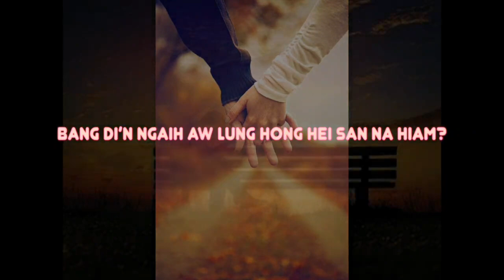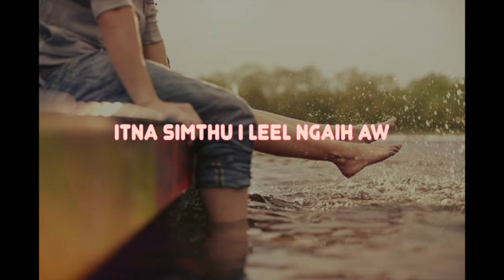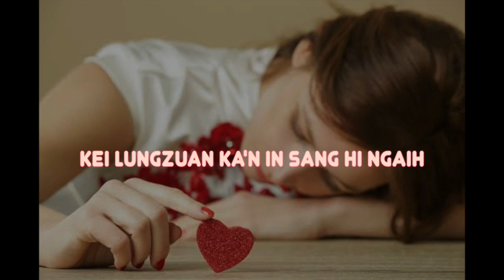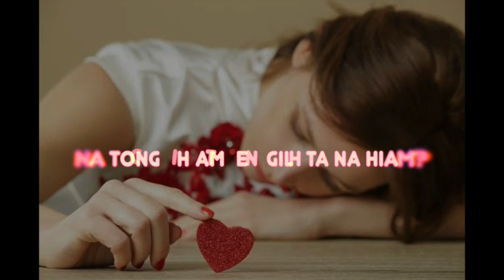Bang din ngaih Aw..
Hiai laa kha a phuak kei Nancy biaklun kahi a.,Asatu kha lalal ahi. kuamah in kei mah phallou in video hiai channel dang a ana koih non mah2 kei un la ..cable a khah dya na deih uh le kei kiang mah a hong ngen un la iki houdan in ahi ding...ban a music ki lomtak leh a kaih nalh tak a hon bol sak unaupa mwanlal tunglut kiang a le kipah na sangtak ka gen ahi. maban a le a video ki lomtak ahon ki bolsom ahih man in kuapeuhmah in hon na ki thuahpih ding in iki ngen ahi .kakipak...

thupoimoh...ahi thei tan a youtube a laa hon ki khah khiak peuh mah le kua mah in ana copy sawn non lou ding in iki ngen sawn2 ahi...cable hin cable lou hileh i khah ut le aneitu kiang a ki nget chiat ta ni uh .a thawn aki bawl ahih louh man in ki thei siam tuah chiat ni...KAKIPAK